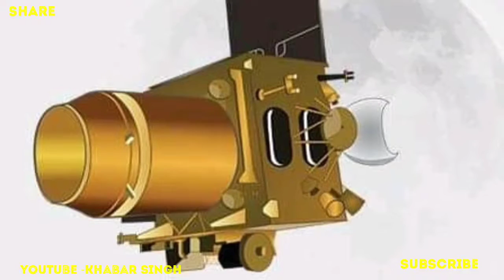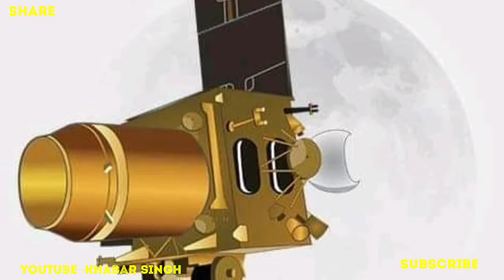CHANDRAYAN 2 LANDING PHOTOS ON MOON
CHANDRAYAN 2 LANDING IMAGE ON MOON | MOON IMAGES FROM CHANDRAYAN 2